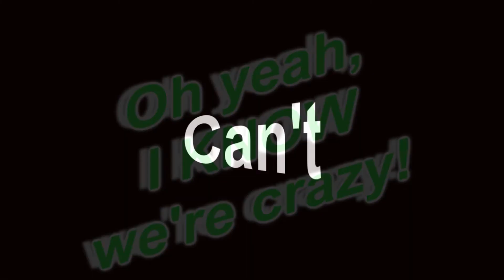My Best Friend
Just a little video of me and my best friend. :) Most of you won't watch it but that's okay, you couldn't handle the awkwardness and awesomeness at the same time.
:D